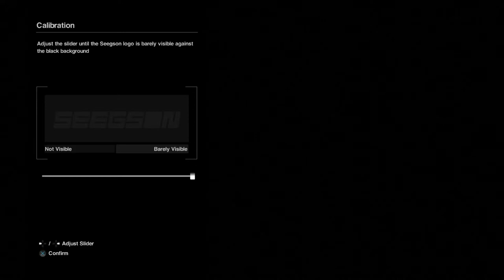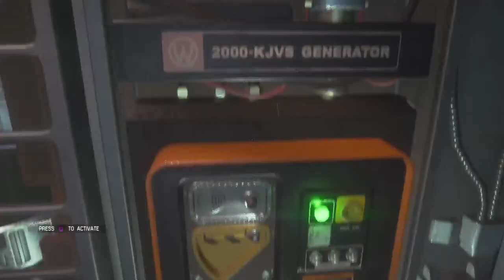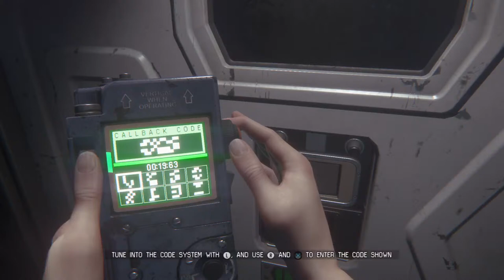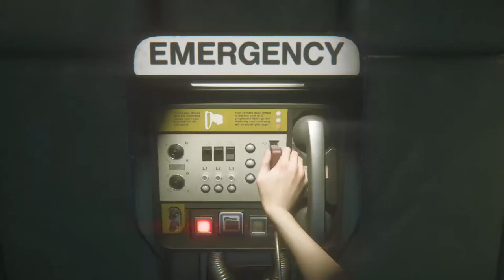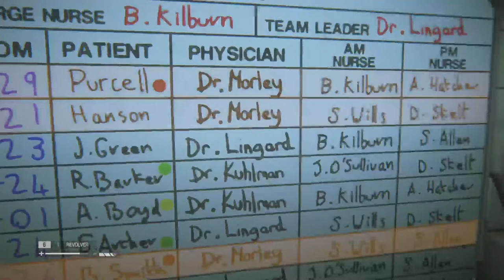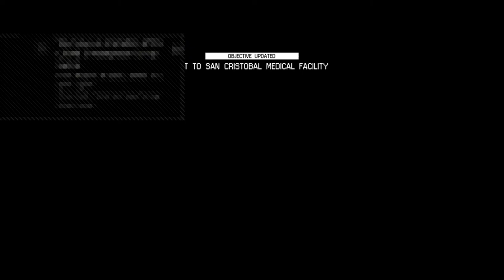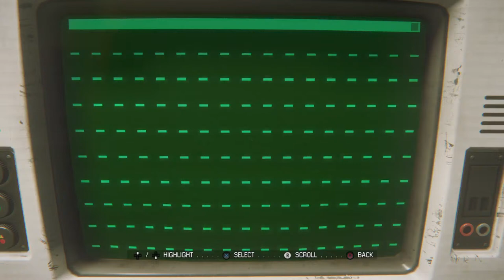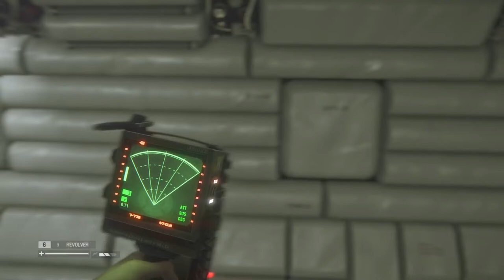Alien isolation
Have not played this since it first came out on xbox 360 now im playing on ps4